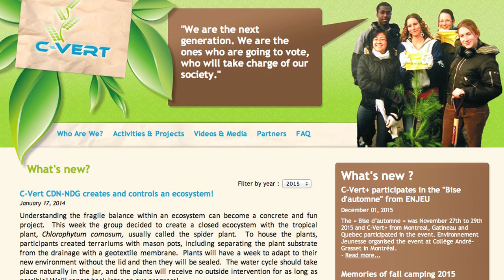Pimento Report #104: Planting Acorns on the Falaise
Sauvons la Falaise Saint-Jacques! plants acorns on the escarpment….with young people from the NDG YMCA who are in the C-Vert program...